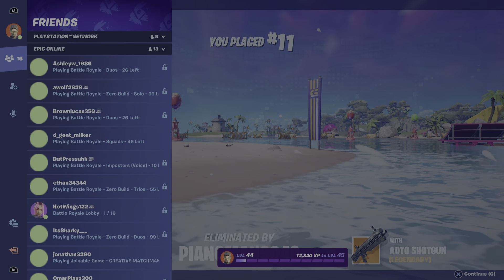Fortnite_20220619163343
Solo win on fathers day